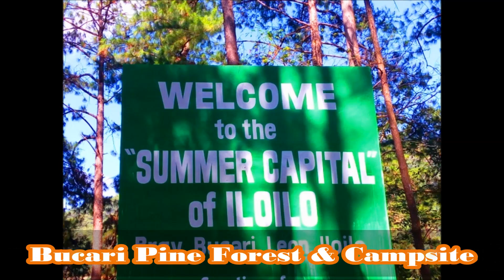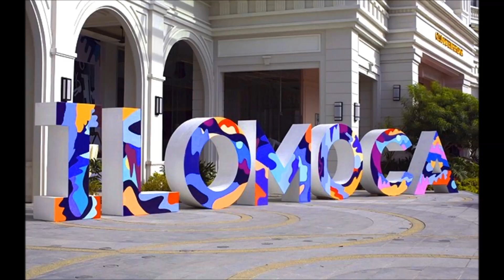EXPLORE ILOILO'S CAPTIVATING ATTRACTIONS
The Province of Iloilo is located in the center of the Philippine archipelago. The province comprises the southeastern part of Panay Island.

The capital city of the province is the City of Iloilo, which is also one of the major urban centers in the Philippines. It is also known as the City of Love.